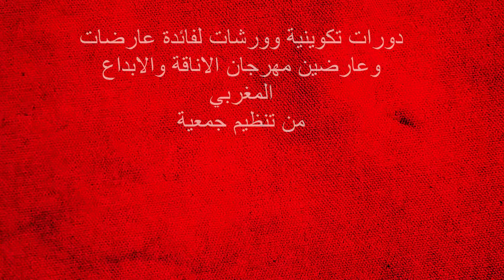دورات تكوينية وورشات لفائدة عارضات وعارضين مهرجان الاناقة والابداع المغربي